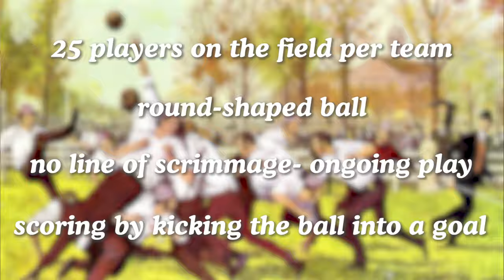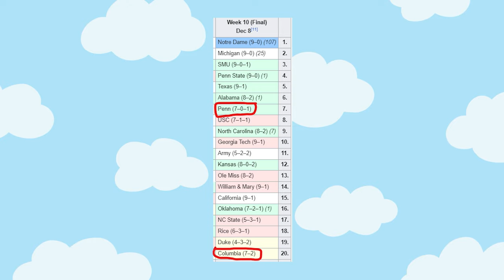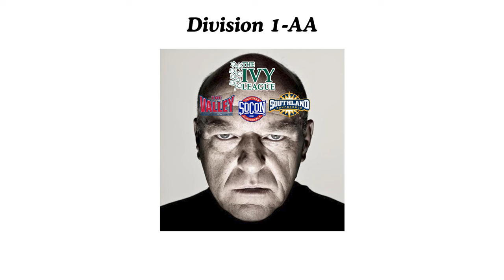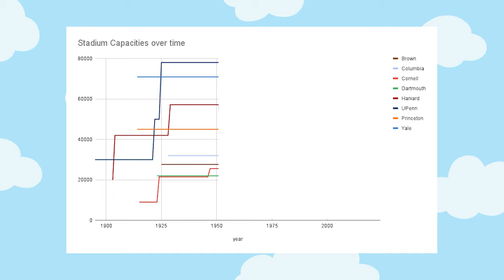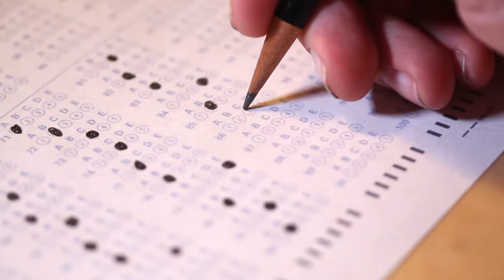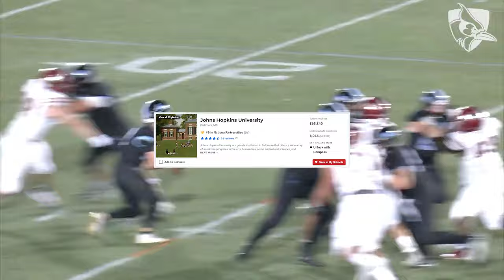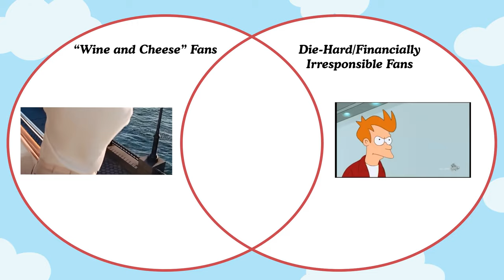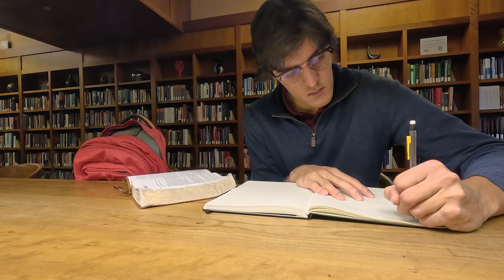The Rise, Fall and Future of Ivy League Football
The Ivy League once reigned supreme in the world of college football, but several events and decisions led to their downward spiral into isolation at the FCS level. Hope is not lost though, Brown, Cornell, Columbia, Dartmouth, Harvard, Penn, Princeton and Yale all have the ability to make a legitimate comeback in NCAA football.

0:00 Intro
0:54 Early History and Rise to Power
3:08 Downward Spiral
6:38 How To Revive The Ivy League
10:47 What the Comeback Would Look Like
15:00 Outro